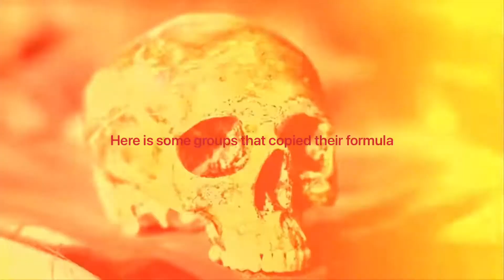Kpop Boy groups that copied B.A.P (Concept, Music, & look)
No one in this video is here for hate purposes but to show how much companies are willing to copy competitors for their own groups. Some succeeded, some sadly haven’t. I miss Topp Dogg, UNIQ & BAP themselves.